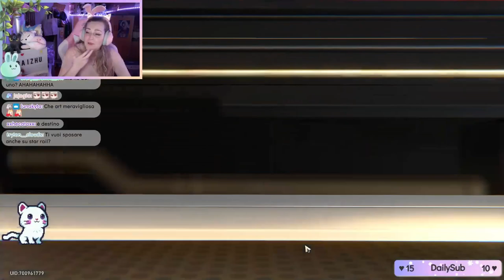LE MIE PRIME PULL - TROVO SEELE? - Honkai Star Rail ITA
Ciao amicii! ♡ Le prime pull ufficiali su Star Rail sono arrivatee! Chi avete trovato? Avete sculato? Fatemelo sapere nei commentii! Vi auguro buona visione ♡